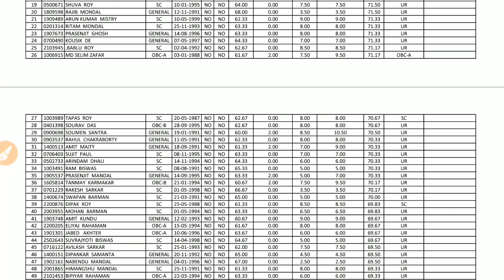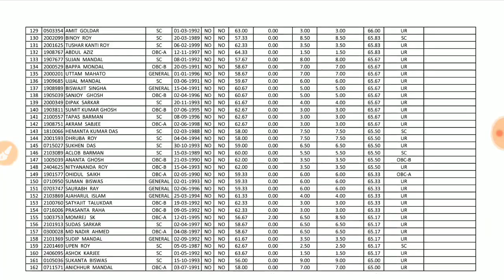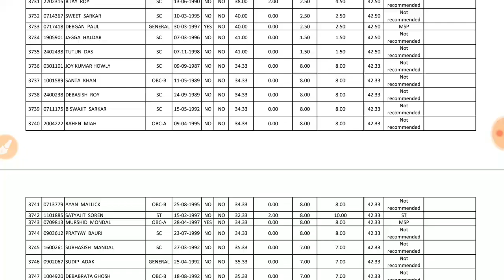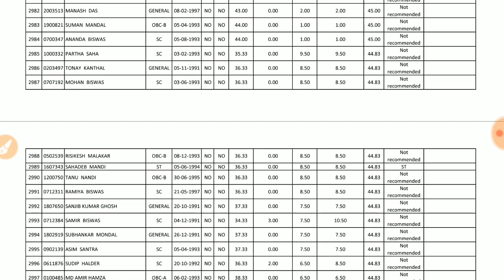WBPSC Fire Operator Result Out ! Fire Operator Final Cutoff Marks | WBPSC Important Updates 2021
WBPSC Fire Operator Result,  WBPSC important notification, wbpsc results,  wbpsc cutoff marks, wbpsc previous year question paper,  wbpsc fire operator recruitment 2018 result, wbpsc fire operator final result,

Police Exam Book (59/- Only) এই বইয়ের সাথে Current Affairs FREE 😀👇

Current Affairs Only (45/- Only)